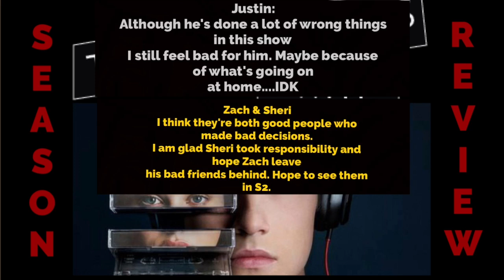13 Reasons Why 1x13 "Tape 7, Side A" REACTION & Season REVIEW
Hi everyone. This is my reaction and season review of 13 Reasons Why 1x13 "Tape 7, Side A". In the season 1 finale we see most of the students who were on the tapes go in for their depositions. Clay confronts the last person who is on the tapes. We find out who was hurt and rushed to the hospital in the last episode. Hannah is overwhelmed by everything that has went on in her life and takes her own life. This episode broke me down so much.

If you have any new suggestions of what shows I should react to next, please leave them in the comment section below. I will get to them ASAP. I hope you all enjoy.
HEY GUYS. I HAVE ANOTHER CHANNEL WHERE I REACT TO ALBUMS, MUSIC VIDEOS, DANCE ETC. PLEASE CHECK IT OUT. IT'S CALLED FEAR OF REACTION.